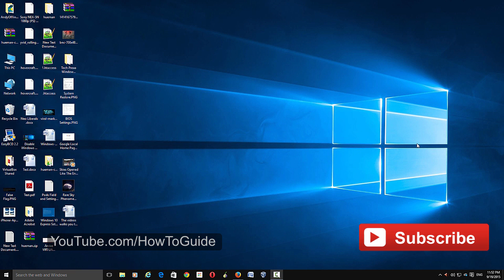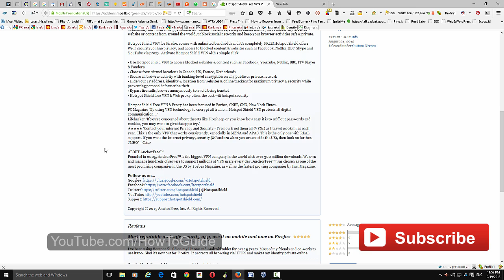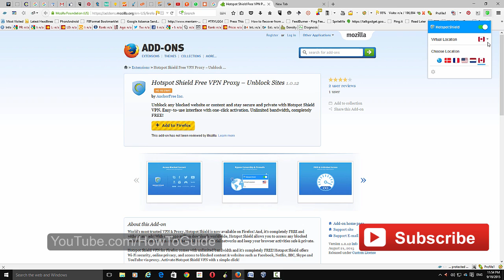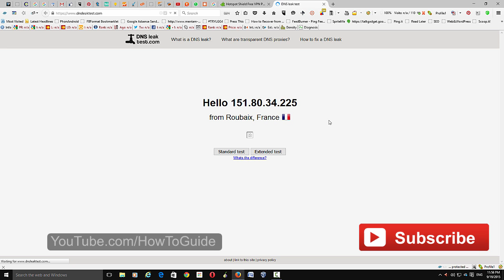Hotspot Shield -How to Stay Anonymous online via Firefox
The video shows you how to stay anonymous on Firefox browser  and hide your original IP address online using Hotspot Shield.